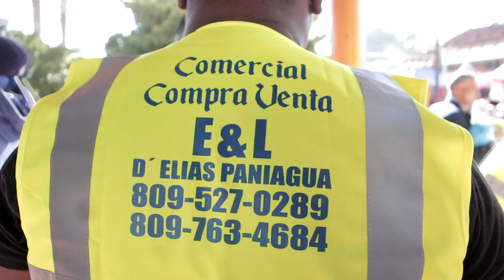MOTOCONCHISTAS NO QUIEREN ILEGALES TRABAJEN EN ELÍAS PIÑA | LAS 9 de diciembre de 2022